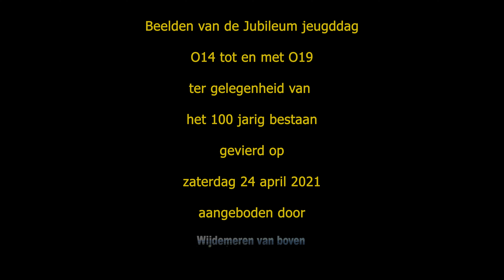Jubileum jeugddag O14 tot en met O19 zaterdag 24 april 2021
23 April 2021 vierde sv's-Graveland het 100 jarige bestaan. Onder een fris maar stralend zonnetje werd er toch een klein feestje gevierd met de Covid 19 maatregelen in acht genomen.